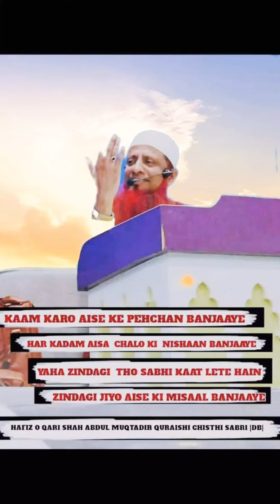SAUBAT ALLAH WALO KE.HAFIZ O QARI SHAH MOHD ABDUL MUQTADIR QURAISHI CHISTHI SABERI DB 2021 edition❤️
MARKAZ E KHIDMAT E KHALQ HYD

NATH KHAWH..HAFIZ ABDUL BASTI HASSANI